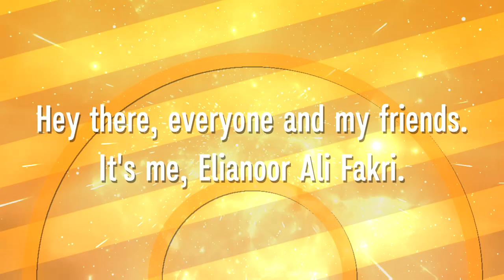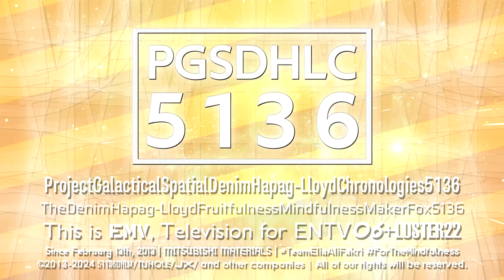Channel Trailer 7.0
That's the final one and will be the new channel trailer this day!

And yes, I'm now ProjectGalacticalSpatialDenimHapag-LloydChronologies5136 (also known as DenimHapag-Lloydify).

I re-uploaded because I updated my channel trailer to make it better.